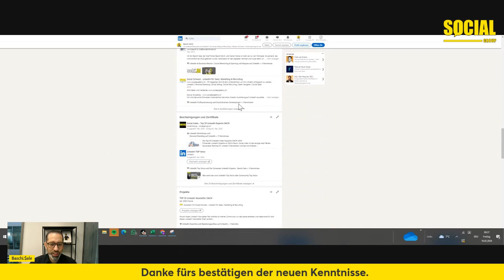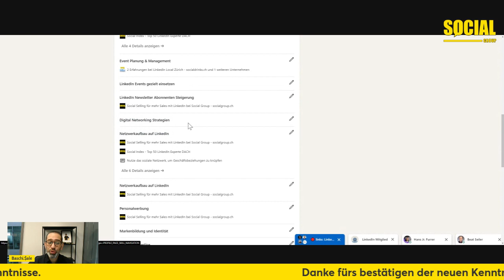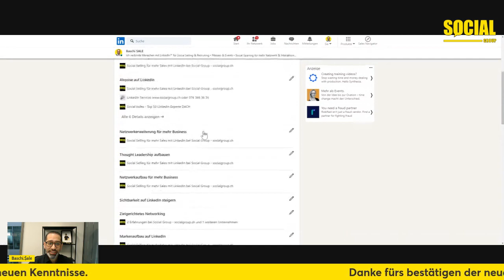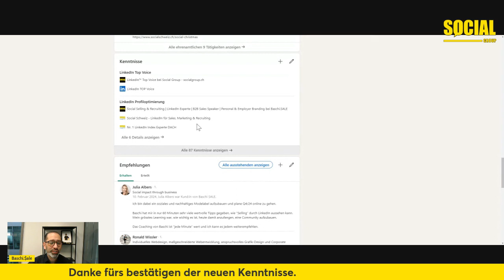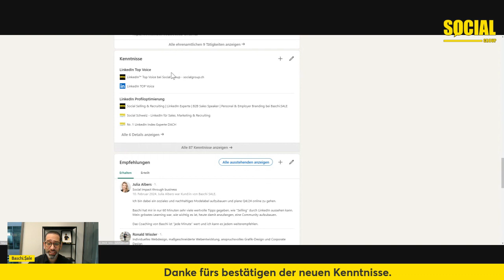LinkedIn geht all in bezüglich SEO!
Stell dir vor, du wachst eines Tages auf und entdeckst, dass du jetzt die doppelte Macht hast, die Welt zu beeindrucken. Nein, es ist kein Superheldenfilm. Es ist LinkedIn, das sich mit voller Kraft in die Welt des SEO (Suchmaschinenoptimierung) stürzt!

Bisher warst du in der Lage, mit fünfzig Schlüsselwörtern zu jonglieren, um deine Expertise zu präsentieren. Aber halt dich fest: Jetzt kannst du mit nicht weniger als 100 Schlüsselwörtern jonglieren! Das ist kein kleines Update; es ist ein Gamechanger.

Für Jobsuchende:
Deine Chancen, den perfekten Job zu finden, haben sich gerade verdoppelt. LinkedIn hat seine Algorithmen so angepasst, dass du jetzt bessere Jobmatches erhältst. Mein Rat an dich: Nutze diese Gelegenheit und passe dein Profil gezielt an. Mach dich bereit, von den besten Headhuntern entdeckt zu werden.

Für Business-Profis und Experten:
Deine Bühne wartet. Mit der Möglichkeit, deine Schlüsselwörter präziser als je zuvor darzustellen, bist du jetzt in der Pole-Position, um sowohl bei Google als auch auf LinkedIn gefunden zu werden. Dein Fachwissen und deine Erfahrungen können nun strahlender denn je in den Vordergrund treten.

Und für mich?
Es ist, als hätte ich einen Schlüssel zu einer weiteren Tür voller Möglichkeiten gefunden. Weitere fünftausend Bestätigungen winken am Horizont. Stell dir vor, was das für die Sichtbarkeit und Anerkennung deiner Fähigkeiten bedeuten kann.

So kannst du dabei helfen:
Es ist einfacher als gedacht. Besuche mein Profil, scrolle nach unten und bestätige die Kenntnisse, die du bei mir siehst. Jede Bestätigung zählt, und gemeinsam können wir die Welle der Anerkennung noch höher schlagen lassen.

Lass uns die LinkedIn-Welt rocken.

Mit doppelter Kraft, doppelter Sichtbarkeit und einer Gemeinschaft, die bereit ist, sich gegenseitig zu unterstützen und zu bestätigen.